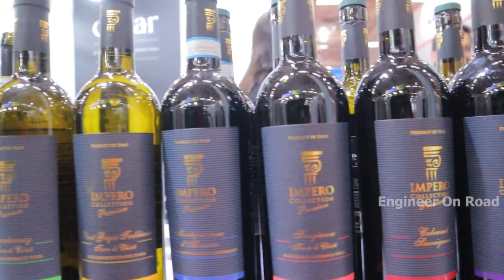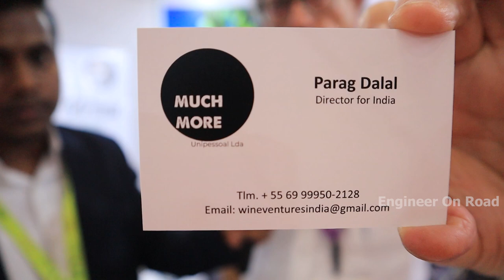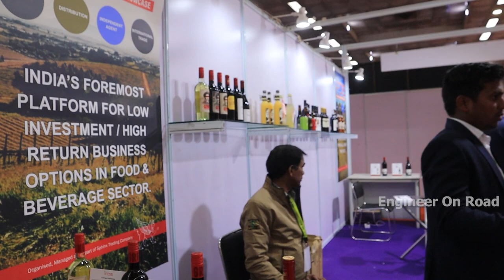पुर्तगाली और जापानी शराब का बिजनेस | Wine Business Idea in india | wine importing business in india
wine business in india,
how to start wine business in india,
wine making business in india,
wine importing business in india,
wine business,
wine market in india,
start wine business,
wine business ideas